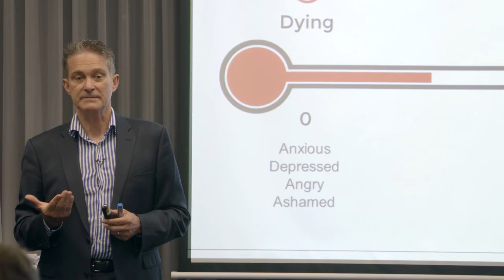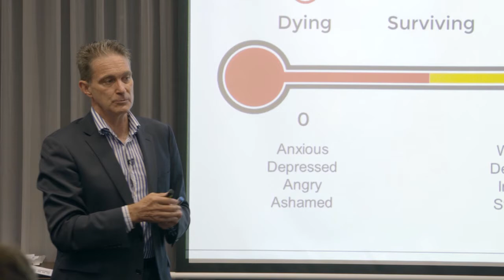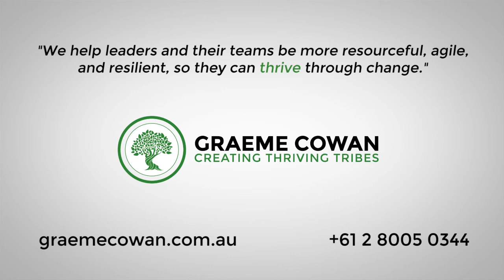CTT 06 Why you should master your mood| Graeme Cowan | Leadership Resilience Speaker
- for more mentally agile and resilient work tribes.

Can you manage your mood? Could you master it?  I think we all know intuitively that when we are in a better mood, life is easier. We are better equipped to face important issues. We are better employees, better partners, better parents, and better friends.
I discovered this the hard way. From 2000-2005 I went through a very bad depressive illness. Dr Robert Fisher, my psychiatrist described it as the worst he had ever managed. During the treatment he always used to ask me to rate my mood every time I saw him – from 0 to 10.

Zero is where you have given up and want to die and 10 is where you're thriving physically, mentally, spiritually. One day I asked him, "Why do you ask me to do that?" He said, "Well, for one thing it helps me to understand where you are currently. I also believe that one day you should be able to learn how to manage your mood and maybe even master it."
 To be honest, I was a bit pissed off. I said, "Haven’t I got a clinical illness?" He said, "Yeah, you do. You're chronically depressed, and you've had five episodes of depression before, which means you will always have a predisposition to the illness. But I believe that you and everyone should be able to learn how to manage their mood."
Inspired by Dr Fischer, we produced the MOODOMETER. When we're in the Red Zone, we're anxious; we're depressed, we're ashamed.  We are very unproductive. We think black and white. It took me a long time to come out of the Red Zone. I had good medical care but it didn’t happen overnight. I tried 23 different medications; and 20 lots of ECT (shock therapy).
 For me, my recovery started by walking in nature which made a real difference to me. I then started reconnecting with friends and family I'd isolated myself from which also helped. I gradually moved up the scale to the Amber Zone where you're worried or defensive or irritated.
For those of you that have experienced mental illness personally or tried to help someone, you know recovery is not a straight line. People can take 2 steps forward, then one back. Despite this the MOODOMETER is a useful model for all of us to consider.
 Ultimately, we want to learn what to do to Go for the Green Zone. In this zone we’re more optimistic, more resourceful, and more positive.
If we’re leading a team the benefits of the Green Zone is compelling. Employees in the Green Zone (Harvard Business Review research) , are 31% more productive, sell 37% more, and 300% more creative. There is also twice the level of trust in a Green Zone tribe. This is a very relevant for any organisation going through volatility, uncertainty, complexity, and ambiguity.
 It is very expensive when employees are in the Red Zone. For example, Comcare (who provide the rehab services to injured workers from Commonwealth Departments and large employers) have determined that the average cost of an employee with a psychological injury is $350,000+. Other insurers and employers will report similar large and growing costs.
 For me now, the Green Zone, being 10 out of 10 would be singing “Born to Run” live on stage with Bruce Springsteen. Go with The Boss. I admire him because despite being a fellow depressive, he's had an extraordinary life generated massive loyalty and admiration from the E Street Band and millions of fans from around the world.
Being in the Red Zone, for me, is watching three episodes back to back, of "Keeping Up With The Kardashians".  I'd rather poke needles in my eyes.
It is better for us all to be in the Green Zone. I've spent time in the Red Zone and the Green Zone. The Green Zone is much better. That's not to mean that we don't slip into the Amber or Red Zone. Things happen in life that sometimes make that unavoidable.  But the beauty of the MOODOMETER is knowing that our state isn't permanent.
What’s important, is knowing what to do to lift my mood when “my life sucks”.
GRAEME COWAN IS AUSTRALASIA’S #1 LEADERSHIP RESILIENCE AUTHORITY. He is an author and speaker who helps leaders and their tribes to be more mentally agile and resilient, and avoid burnout. To download his speaking brochure click here.